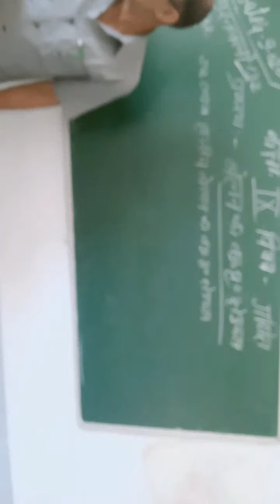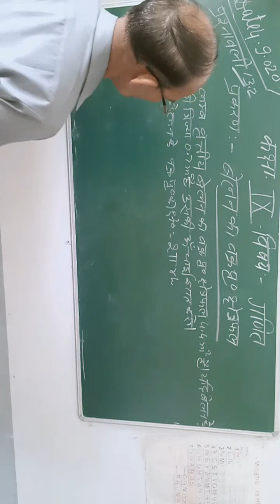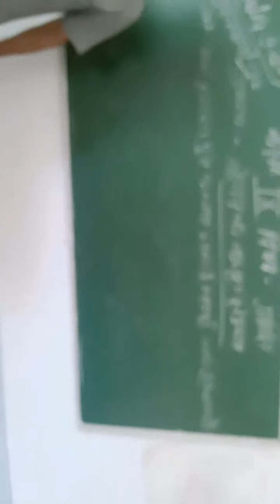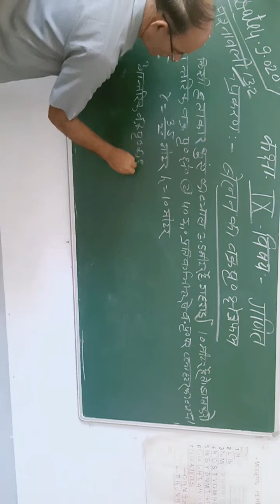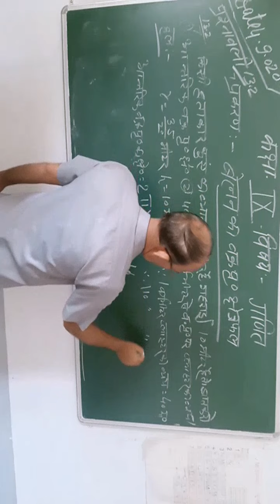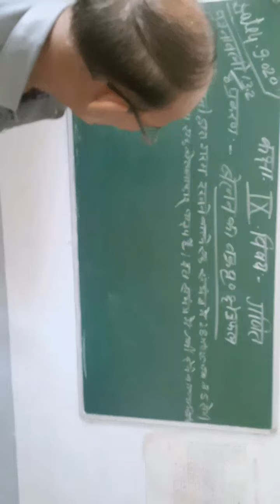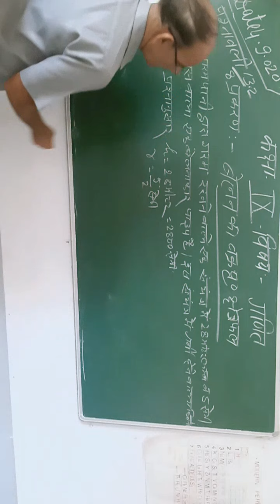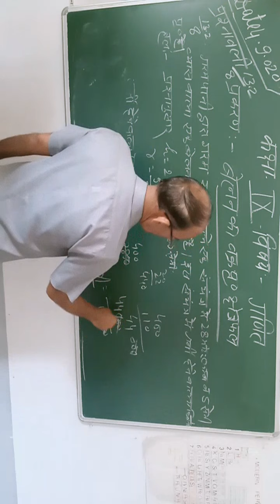Class 9th Maths 04 09 20 HM